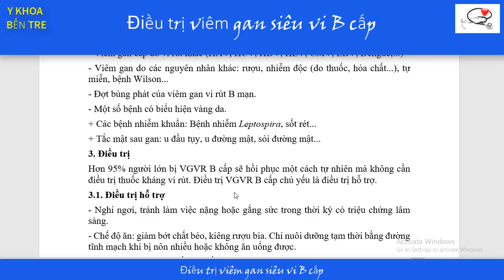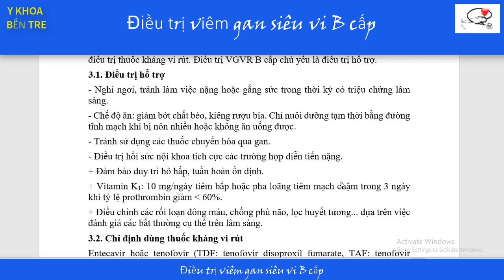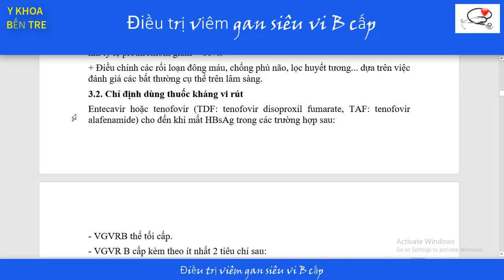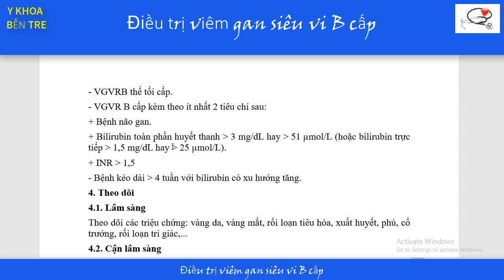Điều trị viêm gan siêu vi B cấp